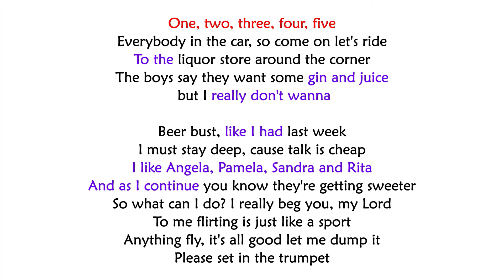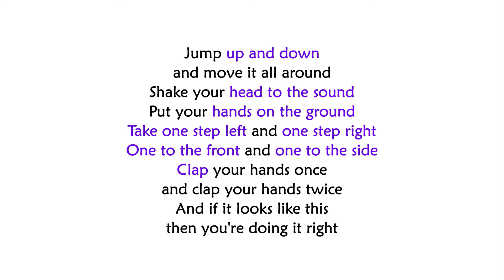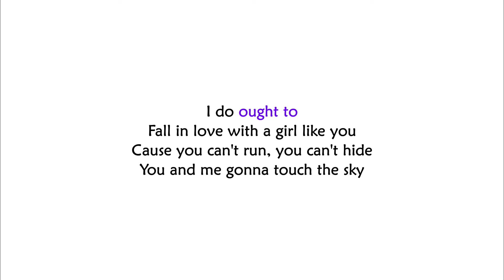MAMBO NO.5 Remix with lyrics | Extratainment remix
Regards,
Extratainment.